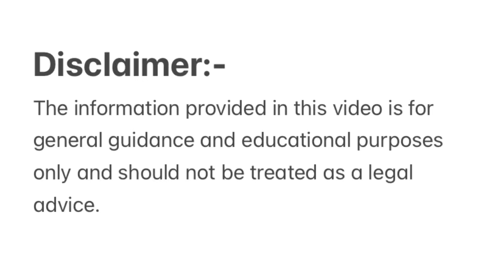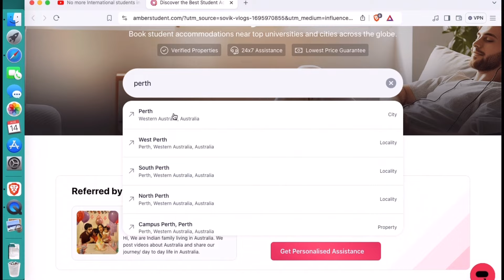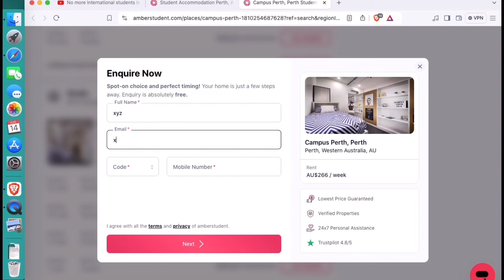No restrictions on International Students in Australia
Australian education minister gave further clarification on university capping.

➡️ Book your Accommodation with Amber Students

Complete playlist :- Video’s related to Australia